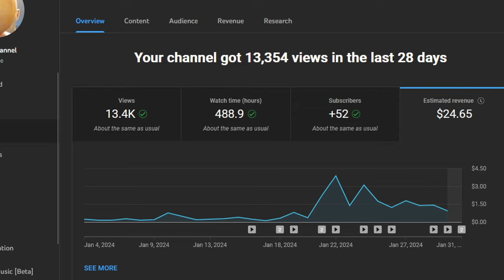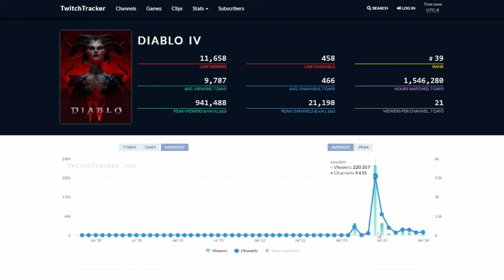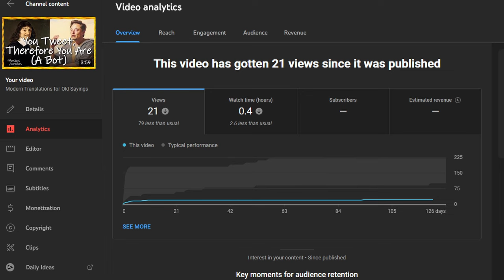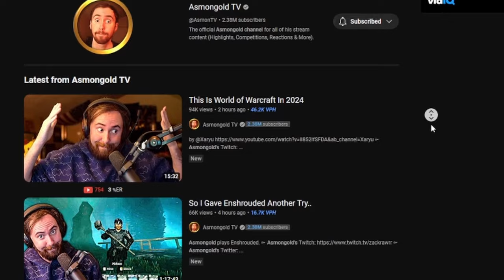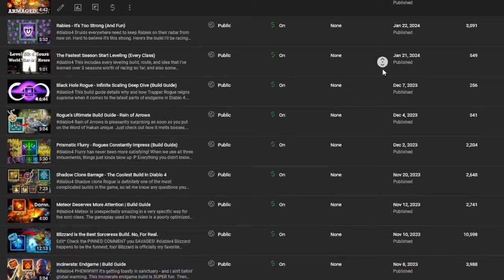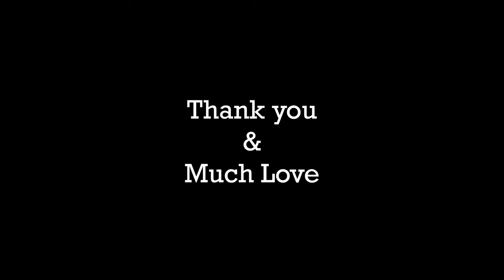How Much YouTube Pays Gaming Channels in 2024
monetization During editing I realized I left a bunch of stuff out and some specifics and that some things may be a bit confusing - please let me know if there's anything I can clarify or explain further. Thank you o7

Chapters:
00:00 How Much I Made
01:35 Why I Made That Amount
02:25 Niche Explained
04:22 The YouTube Algorithm
04:49 YouTube is a Meritocracy
07:19 The Informational Gaming Niche
07:44 In Comparison to Another Niche
08:42 Repetition, Repetition, and Repetition
10:21 How To Be Successful at Anything
12:46 Reactions, Click-bait, and Click-Thru Rate
15:43 Titles, Thumbnails, and Descriptions
18:45 Fun Fact About Streaming
19:06 How To Make Engaging Videos
19:22 Don’t Give Up